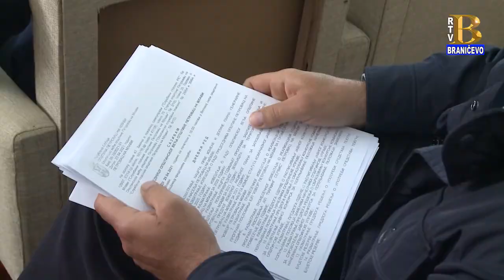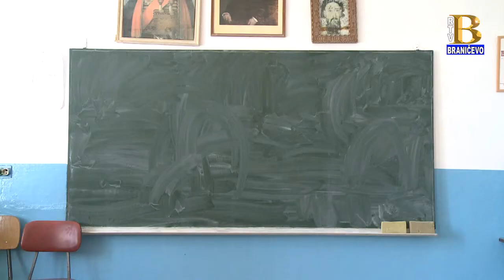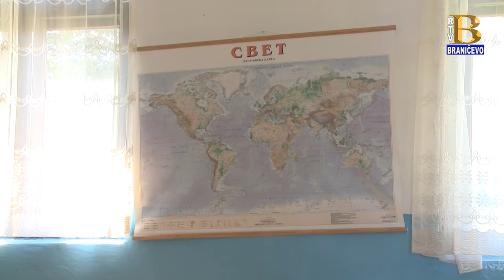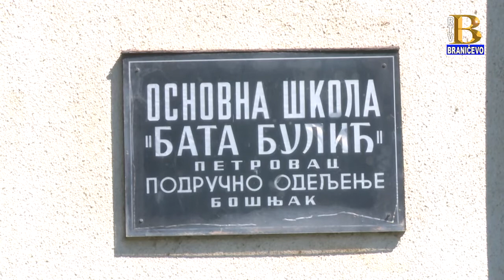Vesti 28.04.2021. (RTV Braničevo)